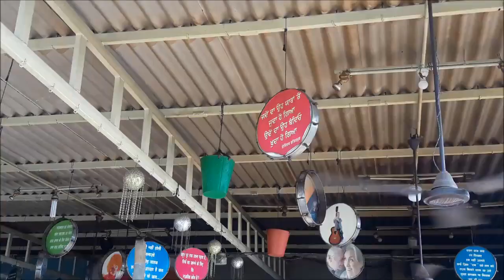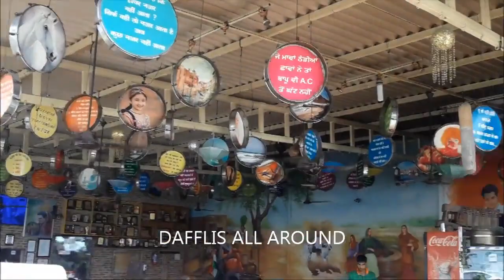Chandigarh Dera bassi famous Sethi Dhaba | 79studios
13  79studios
14 Chandigarh
15 zirakpur
16 dhaba
17 famous
18 sethi dhaba zirakpur
19 sethi dhaba
20 best food
21 ambala chandigarh highway food
22 highway food
23 nh21
24 food
25 discount
26 ac hall
27 good food & service
28 singer
29 gurdas maan
30 fan
31 social worker
32 sonu sethi
33 sonu sethi dhaba